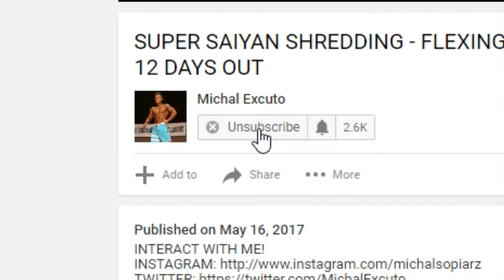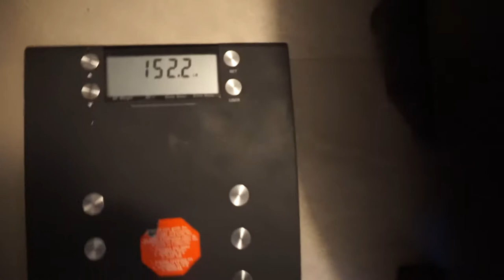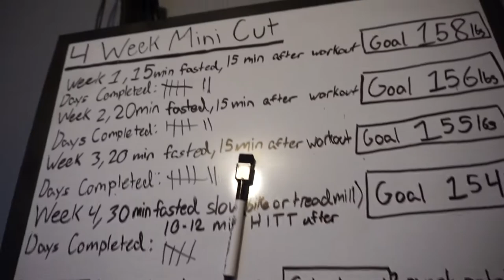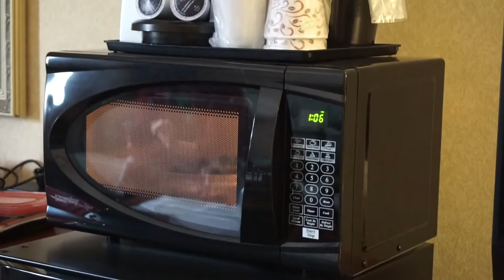1 DAY OUT VLOG - SUPER SAIYAN SHREDDING - 19 YEARS OLD